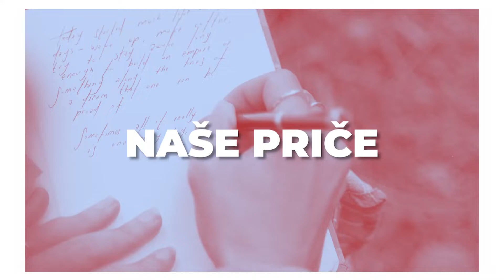"Naše priče", Aylin Babaić: "Barbike sam zamijenila olovkom, kistom i papirom..."